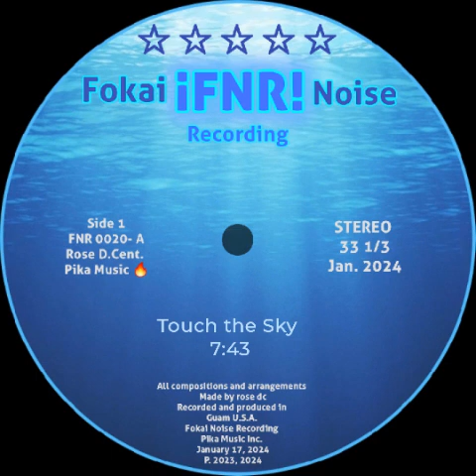Touch the Sky (Extended Remix) Fokai Noise- rose dc fokainoise 2024